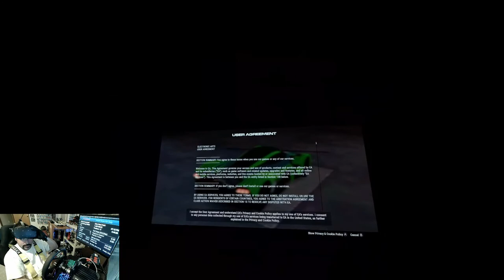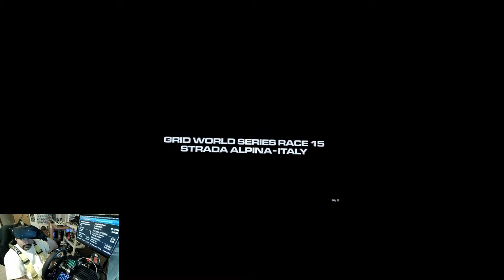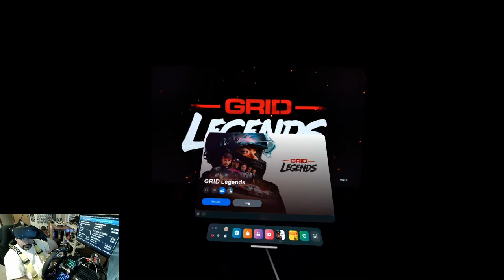Fritosport Racing Team - Eh Quest 2 VR Grid Legends - WTF mobile port?!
iRacing
DiRT 2.0
Fritosport Racing Team